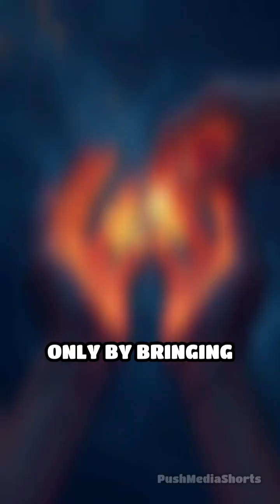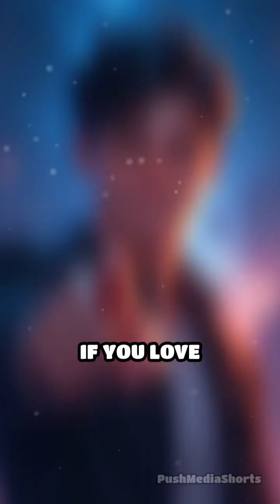Quantum Secrets: Can Reality Hide Information?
Can reality truly hide secrets within quantum states? Discover how quantum information hiding challenges our understanding of the universe!